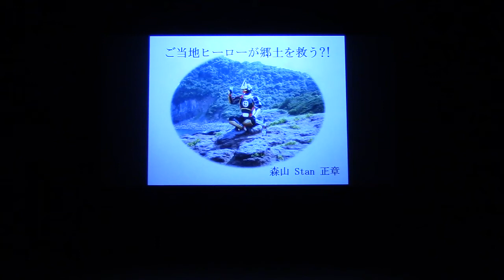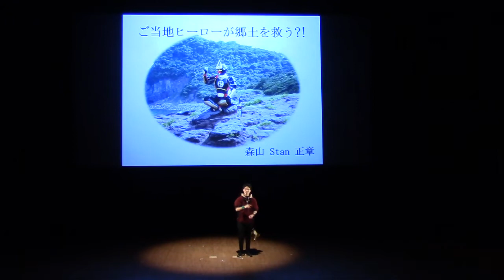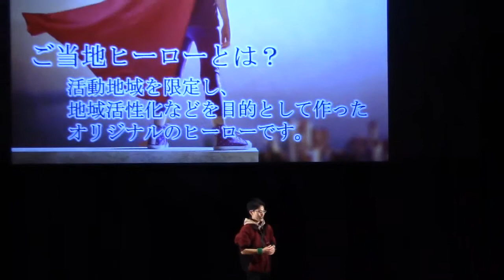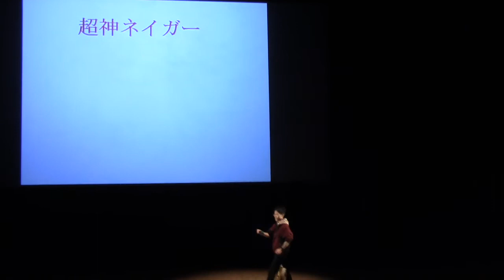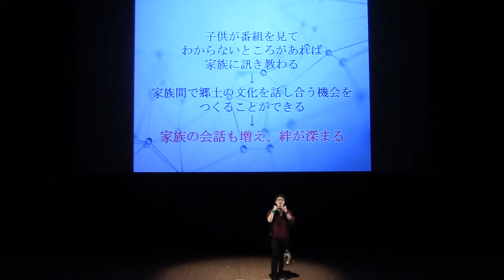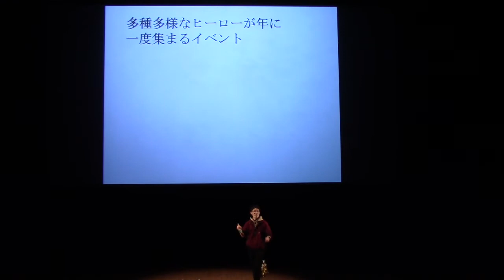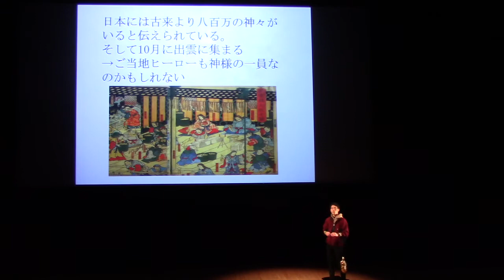［スピーチ］ご当地ヒーローが郷土を救う？！（iBS外語学院 46期生 森山正章さん／Stan）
日本は、言わずと知れたヒーロー大国です。ウルトラマンからご当地ヒーローまで、凄まじい数のヒーローがいます。特にご当地ヒーローは、その土地の方言や文化が廃れそうな時に現れるものなので、その土地が危機に瀕している事の証明でもあります。今、コロナ下で、地方が再び脚光を浴びています。こんな時だからこそ、あなたの番です！あなたが郷土を守るスーパーヒーローになりましょう。